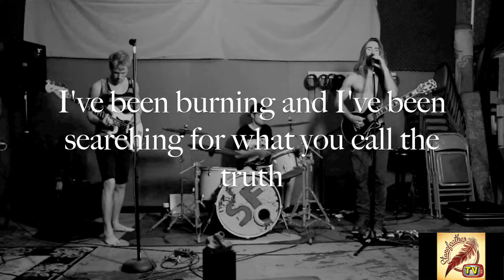Stonefeather - Wolves - Live Performance - Lyrics on Screen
A song of revolution from our EP Motion of the Ocean.